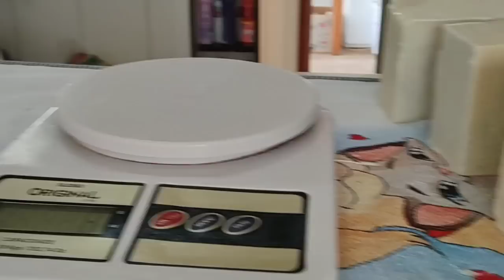📽️ MEU SABÃO DE SAL COM APENAS 1LITRO DE ÓLEO 🤑 LIMPA MUITO E COM ÓTIMA QUALIDADE 🤑 BORA APRENDER 😜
ingredientes
🌺ingredientes🌺
1 litro de óleo
140gramas de soda 96a99 + 200ml de água
50ml de água sanitária (opcional)
3 colheres de sal
1 colher de sopa de amido de milho
100ml de detergente useiro esse aqui  👇

aqui tá todos os ingredientes o passo a passo certinho assistam o vídeo 📹